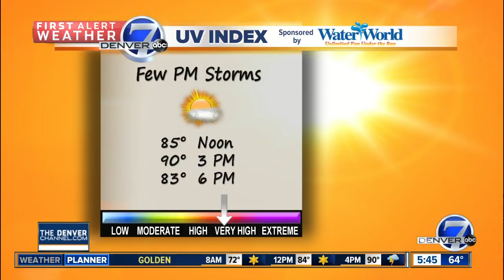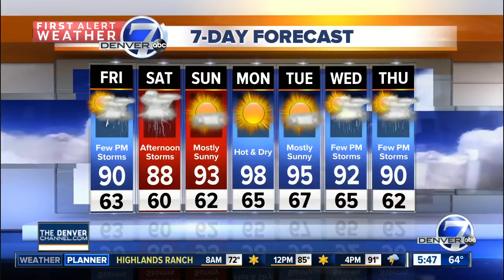Triple digit heat will ease on Friday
A weak cold front will bring some brief relief from the heat.